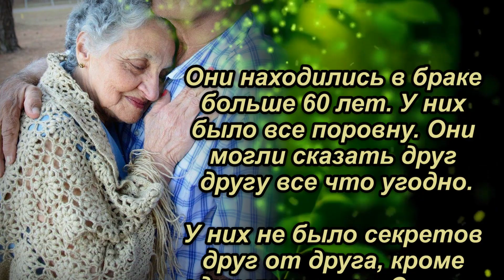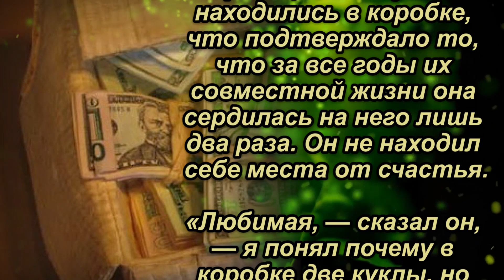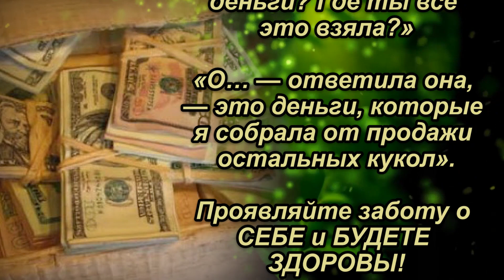Дед нашел 95000$ жены. Но когда понял откуда они, то был раздосадован.